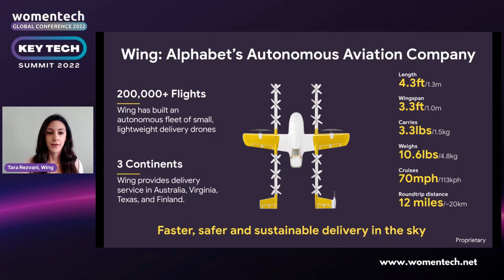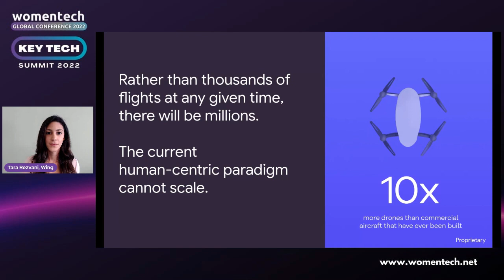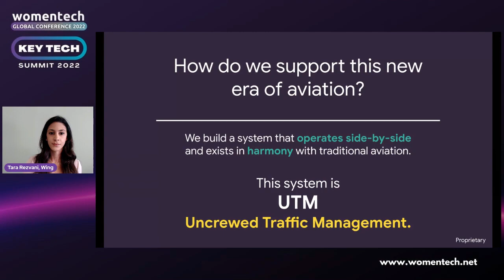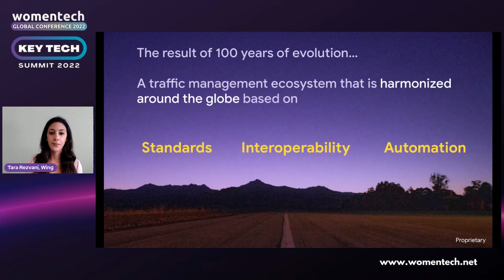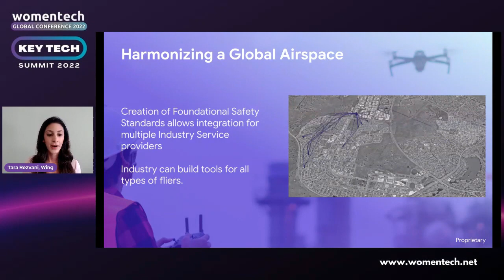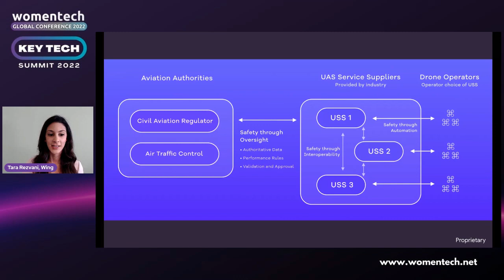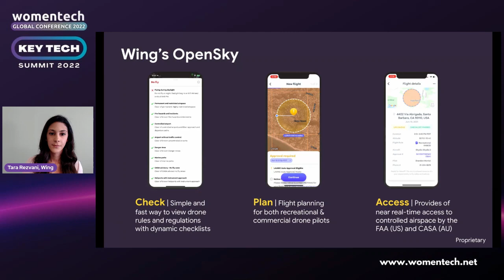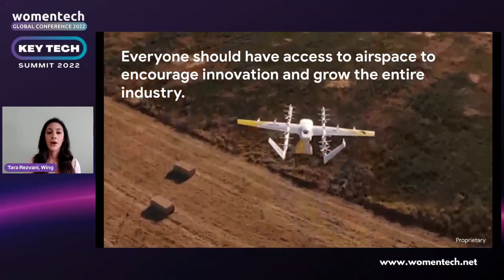Building for a New Era of Aviation by Tara Rezvani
The future of aviation is here, and it’s much smaller, more widespread and numerous than we could have ever imagined.

While it may feel like this is a far-off, science-fiction future, it’s not. Take, for example, the 1.6 million drones registered in the U.S. today. That’s about 10 times the number of commercial aircraft that have ever been built. The pace of innovation is stunning and something the aviation industry has never seen before.

The question now is not if drones will be a part of our future; it’s how will we manage this future that is already here?